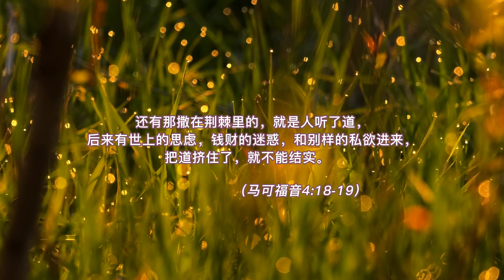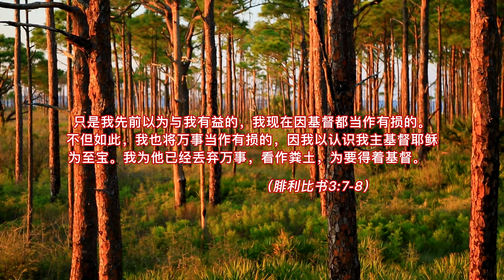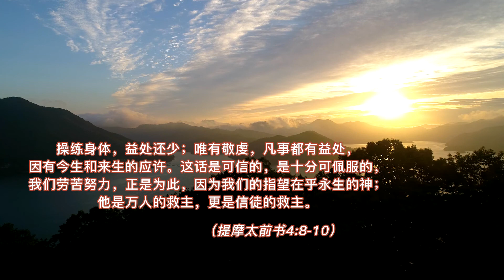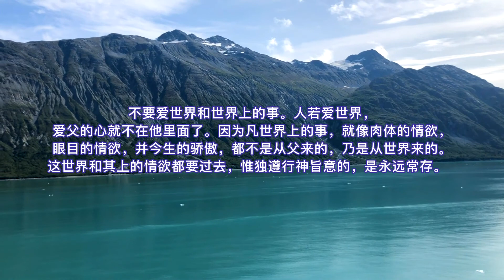神的话语 44: 主耶稣, 世上罪中乐我愿为你全舍弃